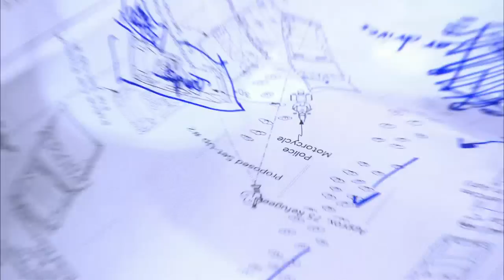Watch the 2012 Special Effects Vlog "Practical Effects." In Theaters 11/13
Watch the 2012 Special Effects Vlog "Practical Effects" - 2012 In Theaters 11/13. for more information.